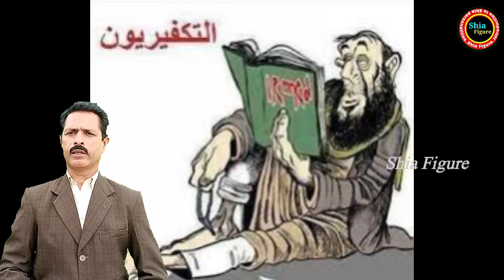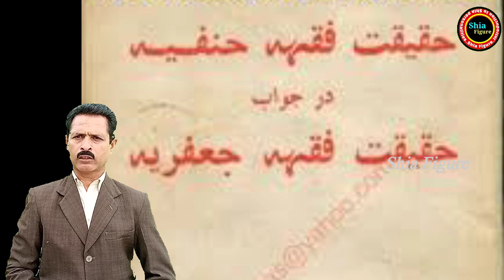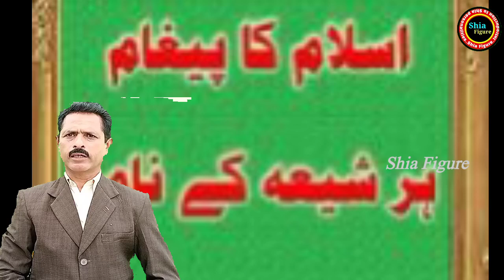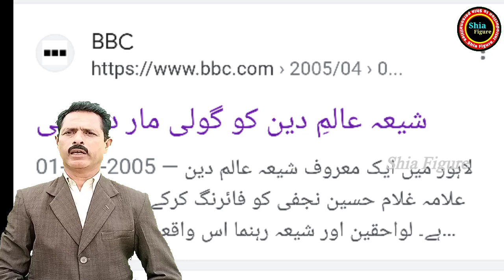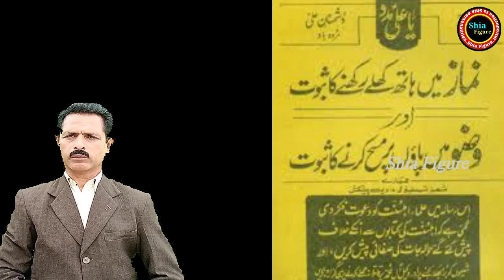Allama Ghulam Hussain Najfi | Shaheed e Mazhabe Shia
About This Video :

Bismillah ur Rahman ur Rahim
Dear followers, welcome to our channel Shia Figure, friends, in this video we will talk about the life conditions of the Shia religion, Allama Ghulam Hussain Najafi Qibla, who defeated the enemy of Shiism and Ahlul-Bayt, peace be upon him, in such a way that he was humiliated without making him a martyr. It was difficult to avoid.